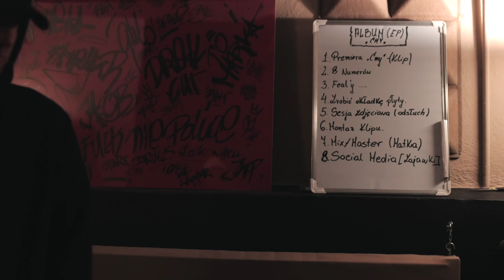D.REAL - ĆMY Prod.SRN (ĆMY2508 EP) [Official Video]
Pierwszy klip zapowiadający album EP o nazwie „ĆMY2508” od ekipy D.real ♨️

Na epce znajdźe sie 8 Numerów na produkcjach od SRN 📶
Będzie to mocno Skompresowany Klimat 🌃
Jesienny projekt który kiedyś stanie się czymś unikatowym na Waszej półce.

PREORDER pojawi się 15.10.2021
Ilość sztuk będzie ograniczona ponieważ ten album będzie wyjątkowym unikatem 🔥🔥

Obserwujcie nasze profile na których będziemy wrzucać wszystkie informacje 🤙

Rap: PatrykR x Jacob x Golo (D.real)
Mix/Master: Przemo
Prod. SRN
Label: D.real
Video: D.real